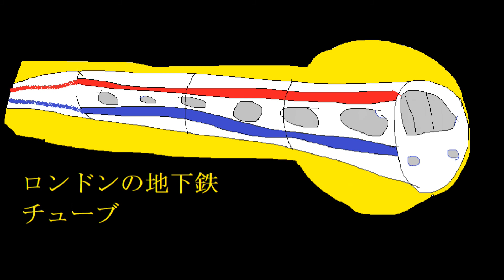ユーチューブの中でゴールドラッシュ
特に意味も説明もなし、
今更ながらに始める人が多い
そしてゴールドラッシュのように
みんな焦ってざわざわして
いろんなやつが出てくる